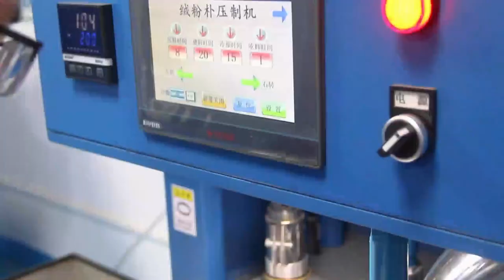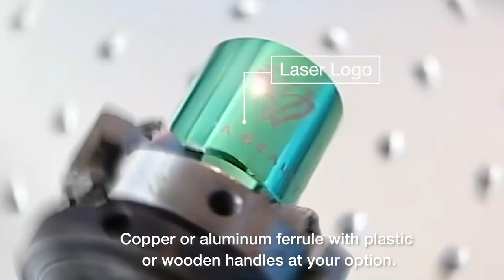Multi-purpose face flocking disposable makeup sponge pink 2 in 1 powder puff factory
The makeup sponge in the video is very soft to the touch, the material is made up of 30% NBR & Flocking and is suitable for blush, foundation and eyeshadow!😀
If customization is required, we have a professional team to take care of it for you!😀
👀Other types of makeup tools